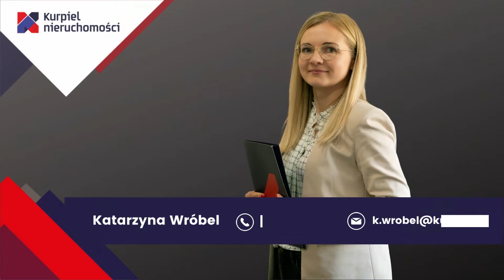BRODŁA I KRAKÓW I DZIAŁKA BUDOWLANA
Brodła, Kraków, Województwo Małopolskie

Tylko w Biurze Kurpiel Nieruchomości położoną w miejscowości Brodła.

Powierzchnia działki - 20 arów,
Przeznaczenie w Miejscowym Planie Zagospodarowania - teren zabudowy mieszkaniowej jednorodzinnej.

Zapraszamy do kontaktu oraz umówienie się na prezentację nieruchomości.

Katarzyna Wróbel